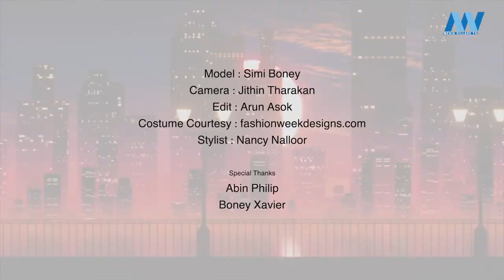Design of the Week EP - 2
Model: Simi Boney

Camera: Jithin Tharakan
Edit & Title Graphics: Arun Asok
Voice: Meera Prasanth
Stylist: Nancy Nalloor

Special Thanks To: Abin Philip, Boney Xaview